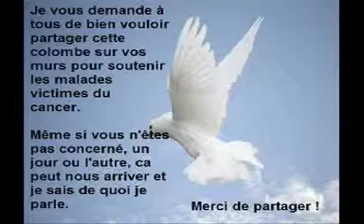My Ahmed Jean Philippe MÉRIAL LIBERTÉ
Sur une musique de Jean-Philippe MÉRIAL.